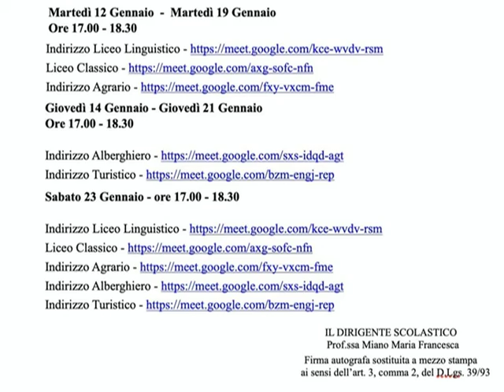OPEN DAY ONLINE 2021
ISTITUTO DI ISTRUZIONE SECONDARIA SUPERIORE
"E. MEDI" DI RANDAZZO (CT)
ISCRIZIONI ANNO SCOLASTICO 2021/2022